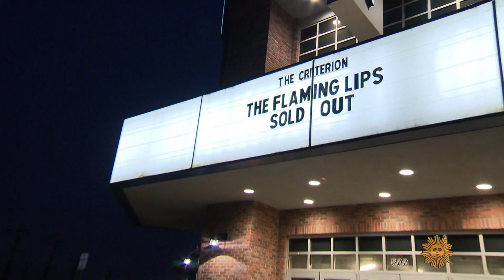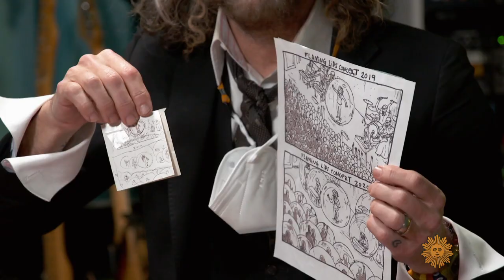The Flaming Lips' "Space Bubble Concert"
The psychedelic rock group Flaming Lips have established themselves as one of music's most prolific (and delightfully weird) bands. And don't think a global pandemic might have slowed down their creative output. Correspondent Luke Burbank talked with band members Wayne Coyne and Steven Drozd about their latest effort, the Space Bubble Concert, recently held in Oklahoma City, in which the band and audience were sealed into giant bubbles.